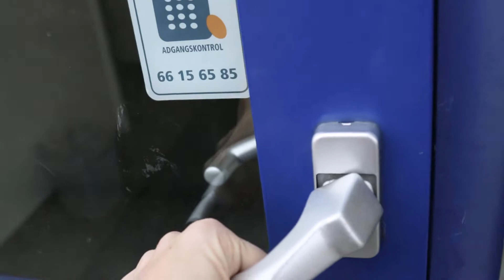Intern at book2wheel- Peer 2 peer motorbike rental service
Meet book2wheel intern. Book2wheel has a unique team. People from all over the world come together and work. If you are thinking to take your internship at book2wheel, watch this video it will help you to understand our working environment